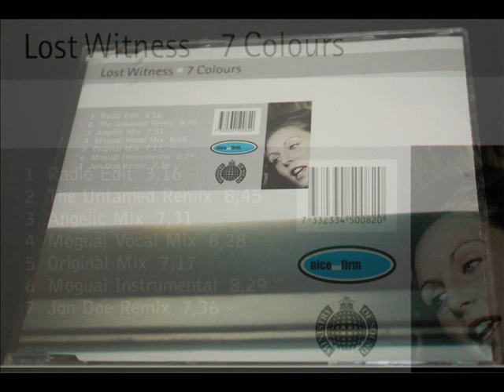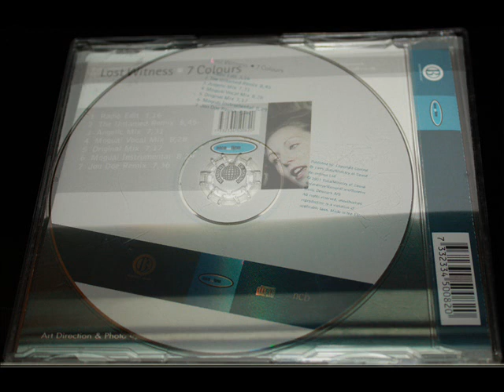Lost Witness - 7 Colours [ Jon Doe Remix ]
Taken from CD, Maxi-Single: Lost Witness - 7 Colours __ track 7 __

Nice And Firm 2001 __ 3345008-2 __